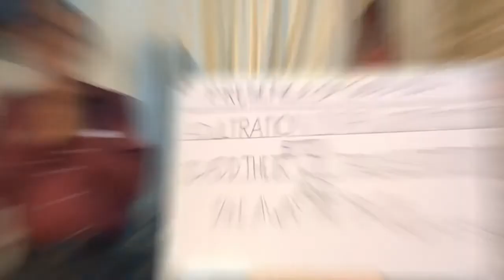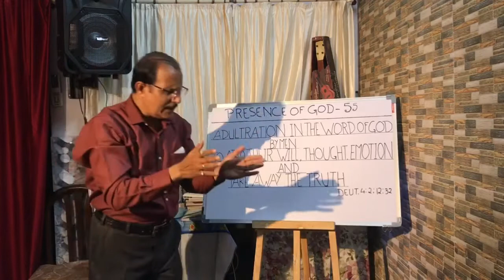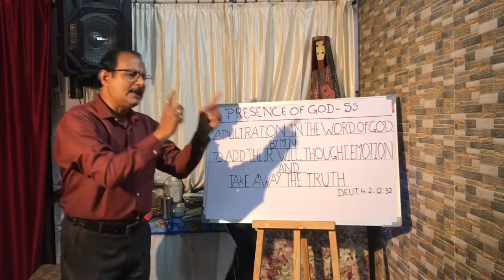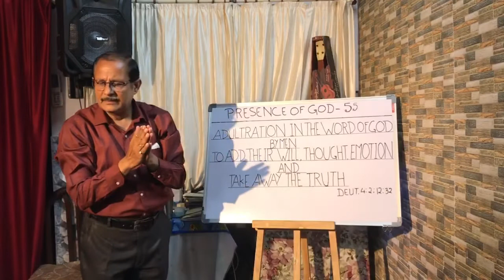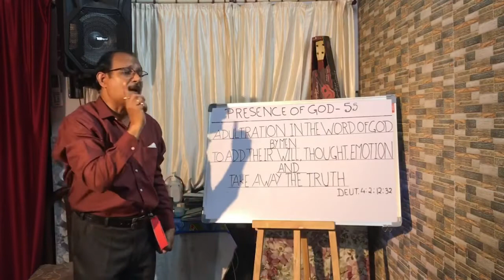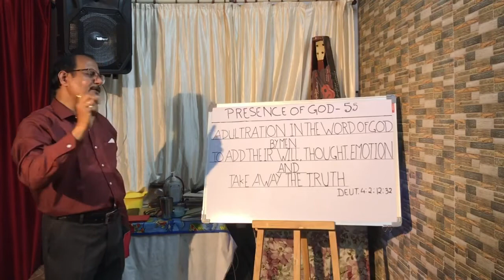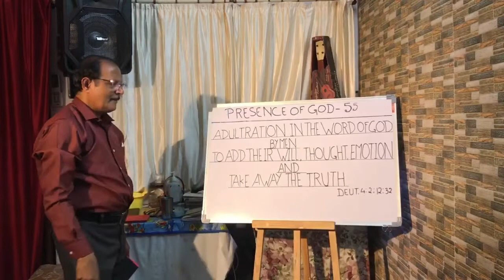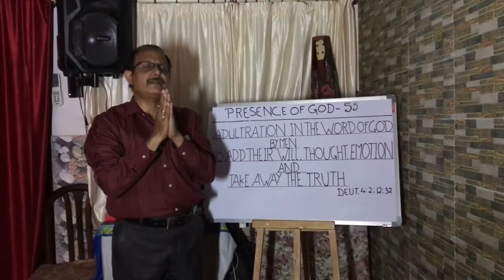PRESENCE OF GOD — PART — 55